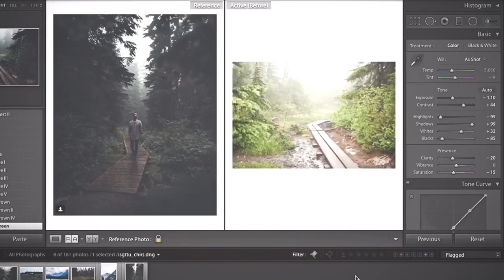THE SECRET OF AMAZING PHOTOS